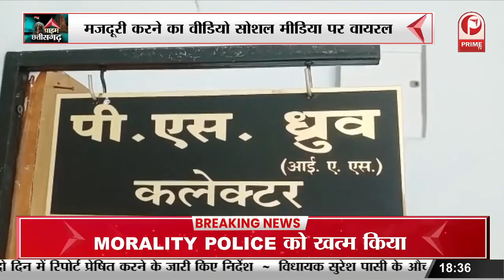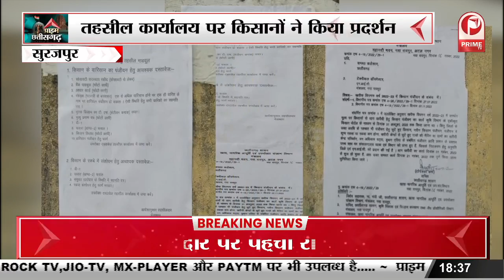District magistrate का एक अनोखा Video, मजदूरी करने का Video Social Media पर वायरल || Prime Tv